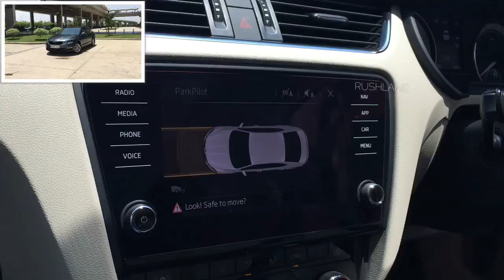New Skoda Octavia facelift - Automatic Parking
Watch the new Skoda Octavia facelift park itself. India launch soon.